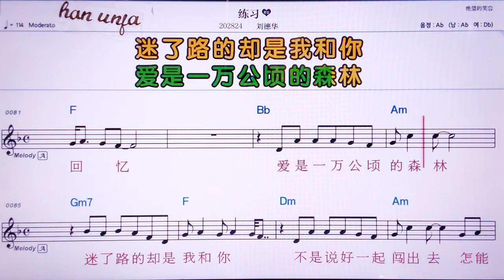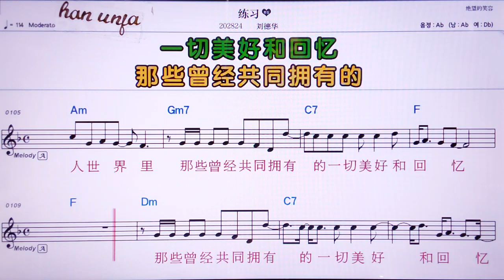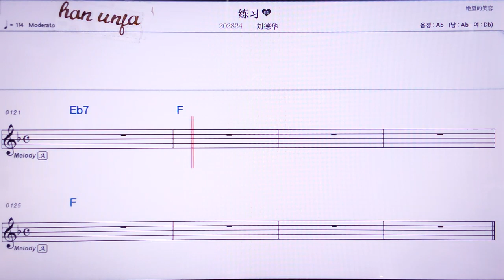💖리앤시/리유더화 👍MR,노래방, 가라오케, 악보, 코드, 가사 ,Karaoke,반주